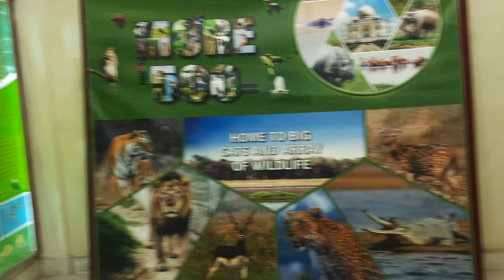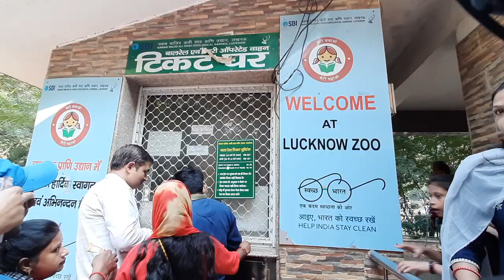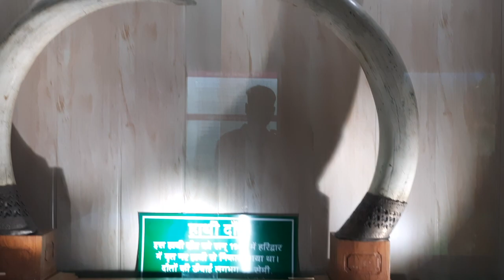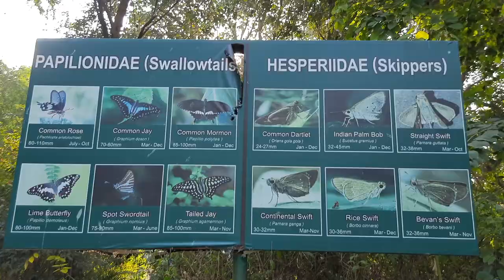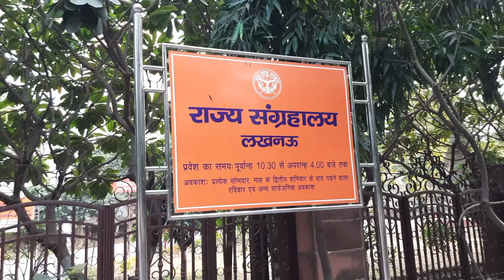Lucknow zoo | लखनऊ चिड़ियाघर | Lucknow ka Chidiya ghar | Lucknow chidiyaghar | full tour guide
Lucknow Zoo | लखनऊ चिड़ियाघर | Nawab Wajid Ali Shah Zoological Garden | Lucknow Utter Pradesh
लखनऊ प्राणि उद्यान की स्थापना वर्ष 1921 में की गई थी। इंग्लैण्ड के राजकुमार प्रिंस ऑफ वेल्स के लखनऊ आगमन के अवसर पर इसका नाम प्रिंस ऑफ वेल्स जूलोजिकल गार्डन रखा गया था। 4 जून 2001 को इसका नाम परिवर्तित कर लखनऊ प्राणि उद्यान किया गया।
This zoological park was established on November 29, 1921 to commemorate the arrival of the Prince of Wales to Lucknow. Its establishment was conceived by the then Governor Sir Harcourt Butler. The complex was established in the 18th century by Nawab Nasiruddin Haider, the then Nawab of Awadh as a mango orchard. At that time it was known as Banarasi Bagh. Even today, in the colloquial language, the locals call it Banarasi Bagh. In the evening by the Nawabs, as the evening of Awadh used to be famous, a Baradari was built to sit here, which is still situated in the middle of the zoological garden with all its grandeur and dignity.

In the year 2001, the zoological park was changed from "Prince of Wales Zoological Gardens Trust" to Lucknow Zoological Garden. In the year 2015 the zoological park was changed from "Lucknow Zoological Garden" to "Nawab Wajid Ali Shah Zoological Garden, Lucknow".
Covering attraction's type of Lucknow: Archeological Museum, Garden, Gateway, Historical Landmark, Mall, Mosque, Palace, Planetarium, Public Park, River Front, Street Market, Temple, Hindu Temple, Terminal, Tower, Water Park, Zoo, etc.
In 1952 the Indian Board for Wildlife felt the national cap­i­tal needed a zoo­log­i­cal park to pro­vide recre­ation for soci­ety at large. There­fore an ad-​hoc com­mit­tee was estab­lished of sev­eral high-​ranking nature lovers of Delhi, includ­ing Smt. Indira Gandhi, to draft a pro­posal. In Sep­tem­ber 1953 a deci­sion was made on the new zoo’s loca­tion, the site between Purana Quila and Humayun’s Tomb, which is the cur­rent loca­tion still. Fur­ther­more, it was decided that the Cen­tral Gov­ern­ment would develop the site into a zoo­log­i­cal park after which it would be handed it over as a work­ing enter­prise to the For­est Depart­ment

Alligator
Anteater
Baboon
Bat
Bear
Beetle
Bongo
Camel
Centipede
Chameleon
Cheetah
Clownfish
Coati
Cockatoo
Crane
Crocodile
Deer
Drill
Duck
Eagle
Echidna
Elephant
Elk
Flamingo
Fox
Frigatebird
Gila monster
Giraffe
Gorilla
Guanaco
Hamster
Hawk
Hedgehog
Hermit crab
Hippo
Hippopotamus
Horse
Hummingbird
Hyena
Iguana
Impala
Jaguar
Kangaroo
Kingfisher
Kite
Kiwi
Koala
Komodo dragon
Kudu
Lemur
Leopard
Lion
Lionfish
Lizard
Lynx
Mole
Monkey
Newt
Nilgai
Numbat
Okapi
Opossum
Orangutan
Ostrich
Owl
Panda
Panther
Parrot
Peacock
Pelican
Penguin
Pigeon
Platypus
Puffin
Quail
Rabbit
Rattlesnake
Red panda
Reindeer
Rhinoceros
Rooster
Scorpion
Seal
Skunk
Snake
Sparrow
Squirrel
Swan
Toucan
Tiger
Turkey
Turtle
Vulture
Walrus
Wolf
Woodpecker
Yak
Zebra
Zoological Park located amidst Kambalakonda Reserve Forest in Visakhapatnam, Andhra Pradesh. It has enclosures for a variety of wild animals like the Royal Bengal Tiger, Indian elephants and primates (common langur, rhesus monkey and bonnet monkey) that exist all around the world and is filled with lush green foliage. It is an ideal place containing ample space brimming with greenery for a weekend getaway with restaurants, restrooms, picnic spots and toy trains for kids. Don’t forget to stop by this Park while you’re in Vishakapatnam for an extraordinary wildlife experience.
Zoological Park had started only with a reptile park and a few species of animals in 1999. Over the years, the enclosures of the zoo have been enriched with almost all the available fauna species of India, including a white tiger, a Bengal tiger, a 13 foot long Cobra and a pair of Asiatic lions. There is an animal orphanage and nursery, as well as adoption facilities at the zoo.
National Zoological Park is situated near The Old Fort in Delhi and is a favourite weekend spot among adults and children alike. From biggest cats to the tiniest birds, the zoo has all kinds of animals and birds. Initially, it was known as Delhi Zoo when in 1982 it was renamed The National Zoological Park with the idea of making it the model zoo of the country. At the Zoological Park, birds and animals live in an environment that in many ways resemble their natural habitat. The zoo not only provides a home for endangered species but also helps them to breed in captivity. It also holds Conservation Breeding Programmes for Asiatic Lion, Royal Bengal Tiger, Brow Antlered Deer, Swamp Deer, Indian rhinoceros and red jungle fowl. Eventually, they may once again thrive in the wild.